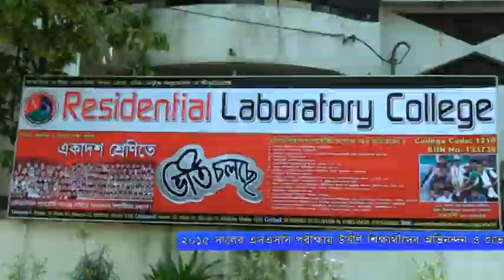Residential Laboratory College 2015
Residential Laboratory College, since its establishment in 2009, has been playing distinct and unique role for the dissemination of modern, dynamic and quality based education. Residential Laboratory College, an outstanding center for creative and utility based education, has launched its indomitable mission which challenges the conventional outlook of prevailing education system. In 2011, Residential Laboratory College secured a prominent place among the top 20 colleges in Dhaka Education Board.